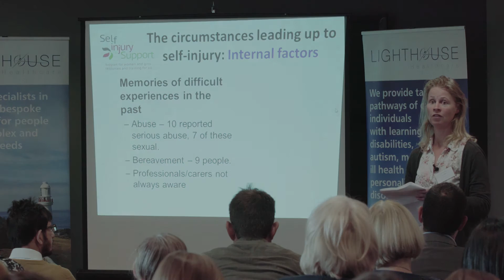Circumstances that lead to self-injury in people with learning disabilities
Fiona Macaulay from the Self Injury Support Service in Bristol recently spoke at our Supporting Women with Complex Needs Conference about women with learning disabilities that self-injure.